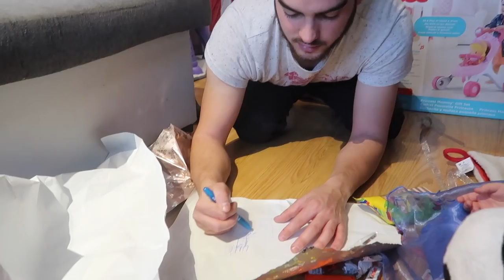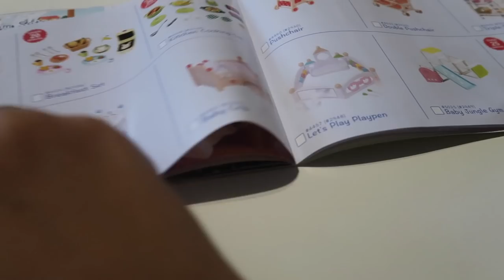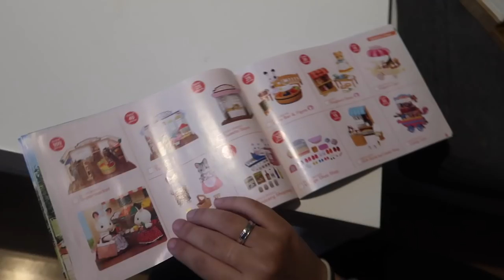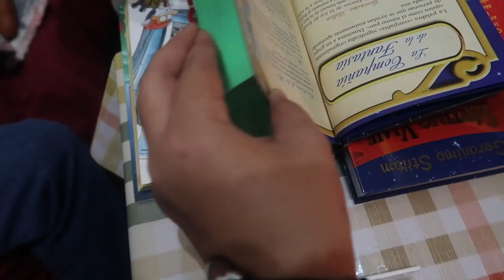¡ LA MEJOR REACCION DE MARTINA AL VER A PAPA NOEL COMO DEJA LOS REGALOS ! 🎄VLOGMAS 23 🎄